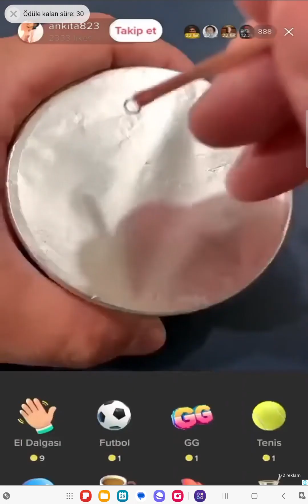Cooking Cake Gameplay Part 2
cooking cake part 2 cooking cake gameplay walkthrough